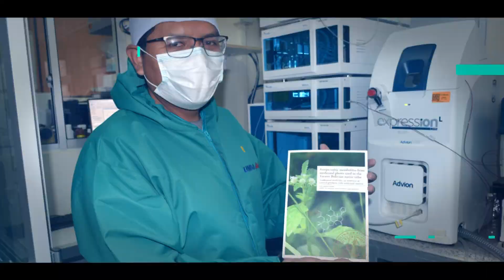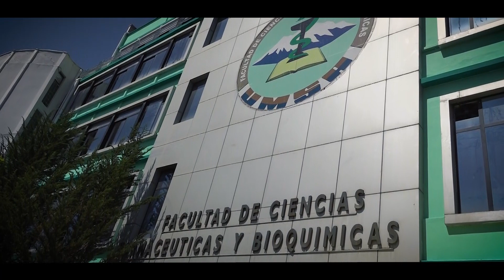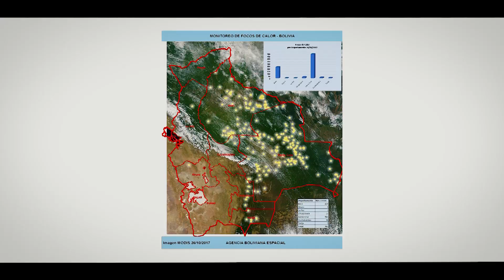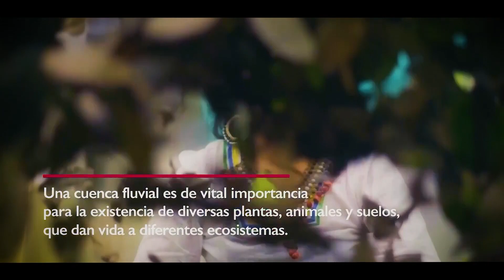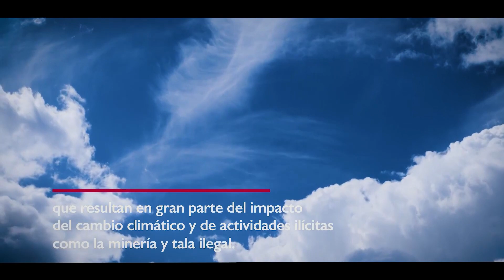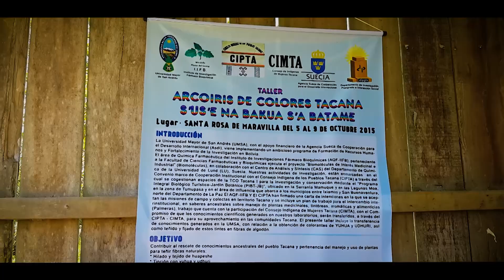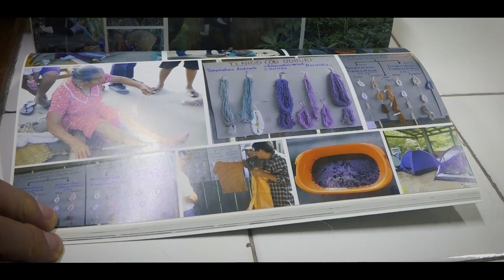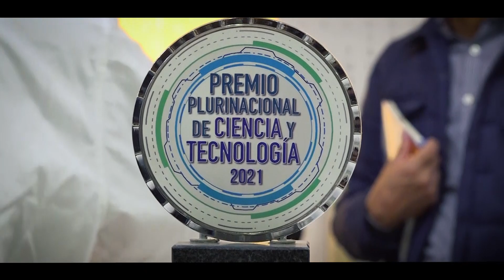Biodiversidad y pueblos indígenas: Bajo fuego | Comunicando Ciencia | DIPGIS - UMSA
En este programa del nuevo ciclo de ComunicadoCiencia hablaremos sobre la Biodiversidad y pueblos indígenas: Bajo fuego.

Mirada de especialistas en distintas áreas de estudio y propuestas desde la academia.

𝐏𝐚𝐫𝐭𝐢𝐜𝐢𝐩𝐚𝐧:
◉ Alberto Giménez Turba, docente investigador del Instituto de Investigación Fármaco Bioquímicas - UMSA.
◉ Adriana Rico Cernohorska, Directora del Instituto de Ecología  - UMSA.
◉ Luis Pacheco Acosta, Docente investigador del Instituto de Ecología - UMSA.

¡La UMSA trabajando en beneficio de la salud de la sociedad!

Programa Comunicando Ciencia, Producido por el Departamento de Investigación, Postgrado e Interacción Social (DIPGIS) de la Universidad Mayor de San Andrés (UMSA) con el apoyo de la Agencia Sueca de Cooperación para el Desarrollo Internacional (Asdi).